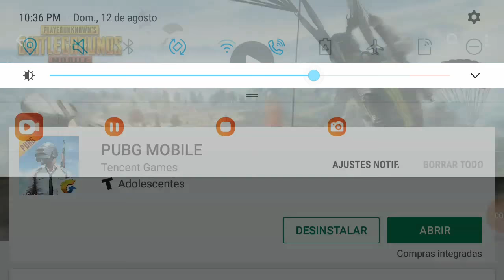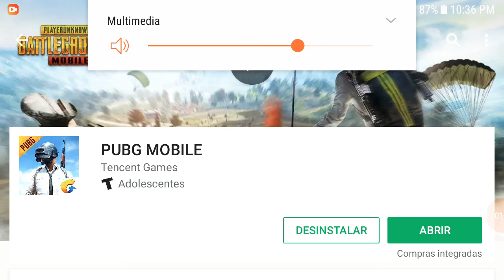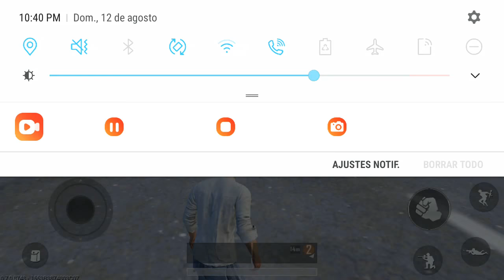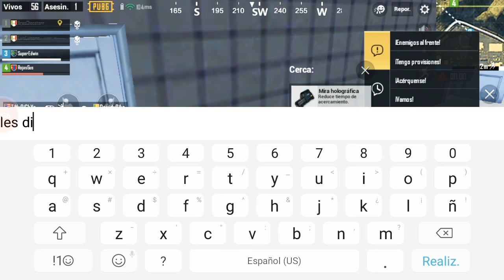Instalo el pubg otra vez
Estoy en el pubg ya que lo habia borrado pero vuelvo y al menos ya puse bien las configuraciones de los movimientos les invito a jugar el pubg hay en el video les mostre como sale ya basta del free fire unanse todos y jueguen conmigo y si puedo y estoy con animo grabo con ustedes